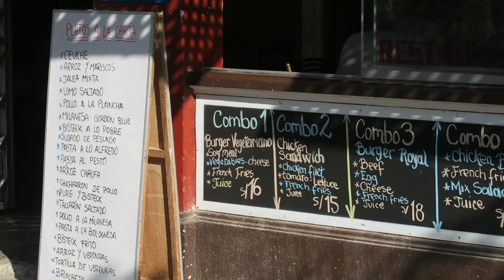Ica, Huacahina - un dia en el desierto con DJI Mavic Pro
Paseando por Ica, viendo su atardecer, volando el DJI Mavic Pro.